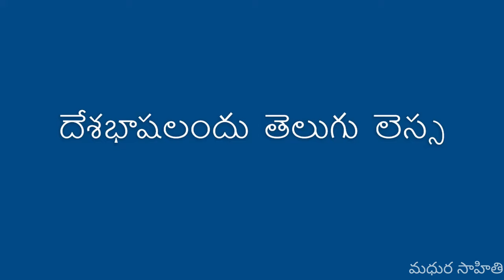Andhrakavi Dhurjati (ఆంధ్రకవి ధూర్జటి)|Astadiggajas|Srikalahasti Mahathyam|Srikalhasteeswar sathakam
ధన్యవాదాలు(thank  you ).

Its always there and will be forever ,its the way of expression - The only sweet  language Telugu.